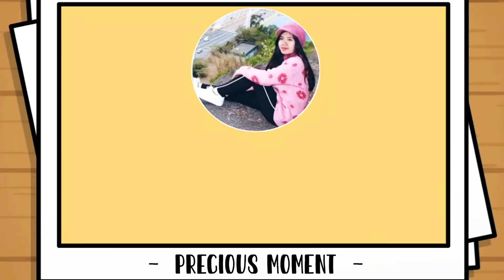Tahun baru liburan di Taman terbesar di Tsuen Wan Hongkong ||Wati CL